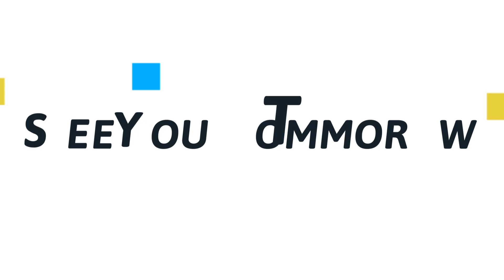Devotion From Nations | Ps Derwin Philip | Kuala lumpur Malaysia